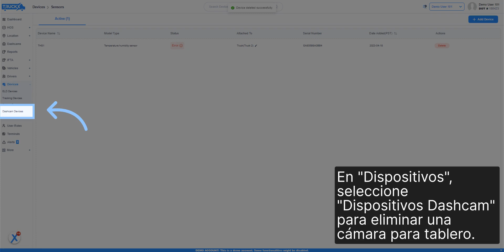Como Eliminar una Dashcam en FMS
TruckX es la mejor solución ELD de gestión de flotas más asequible y fácil de usar, certificada por la FMCSA para operadores propietarios y flotas pequeñas, medianas y grandes con una solución completa de libro de registro de HOS. ELD fácil de usar Con la confianza de más de 100000 conductores con activos en vivo en tiempo real: seguimiento GPS de remolques, cumplimiento de ELD, cámara de tablero y telemática de video, todo en un solo lugar y retorno de la inversión rápido. Atención al cliente 24/7.

En esta serie, lo guiaremos a través de guías paso a paso sobre cómo aprovechar al máximo nuestro potente y fácil de usar software de gestión de flotas. Ya sea que sea un administrador de flotas experimentado con una gran flota o que recién está comenzando como propietario-operador, cada video presentado por nuestros expertos en productos lo guiará a través de las características y funcionalidades de TruckX diseñadas para ayudarlo a optimizar las operaciones de la flota.
Nos enorgullecemos de ser la solución integral más asequible con un retorno de la inversión rápido y atención al cliente 24 horas al día, 7 días a la semana en varios idiomas.

¿Listo para maximizar la eficiencia y llevar su flota al siguiente nivel? ¡Únase a la comunidad TruckX de más de 100,000 conductores y salgamos a la carretera juntos!

Activo en vivo en tiempo real - Rastreo GPS de tráiler

Fácil de usar, el mejor ELD certificado por FMCSA completo con libro de registro HOS: ¡solución para flotas pequeñas, medianas y grandes!

Para cualquier consulta de ventas y demostraciones personalizadas, comuníquese con nuestro equipo de ventas en:

Si tiene alguna pregunta o necesita asistencia con su cuenta de TruckX, nuestro equipo de asistencia dedicado está aquí para ayudarlo:

Si tiene algún tema específico que le gustaría que cubramos o alguna pregunta para la que necesita respuestas, no dude en comunicarse con nosotros en

Nota: Para obtener la mejor experiencia de usuario, asegúrese de tener una cuenta de TruckX configurada antes de explorar videos.